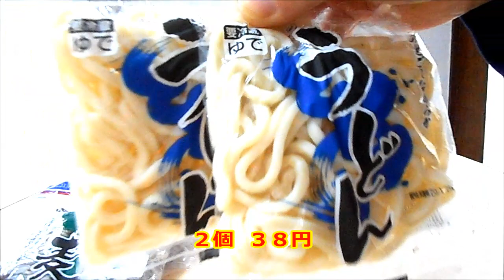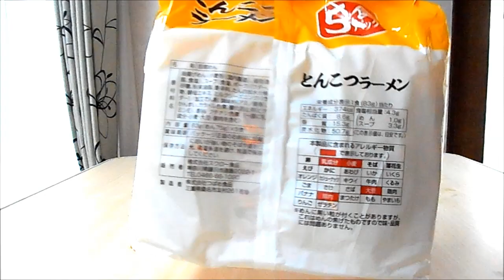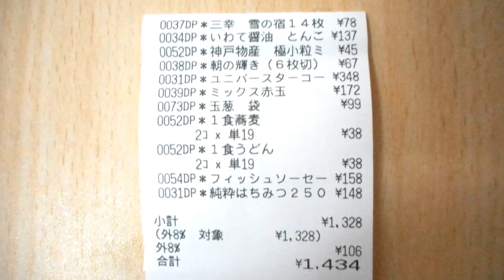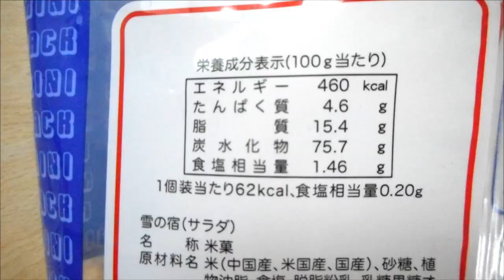業務スーパーで買い出し １月の３回目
１３点購入しました。
今回は安い牛乳の棚が空だったので、牛乳は未購入です。